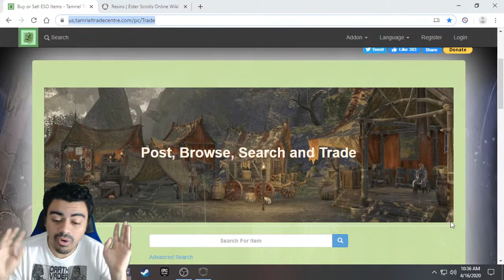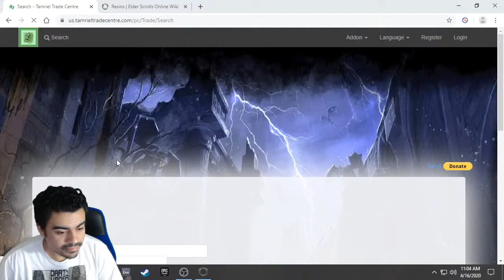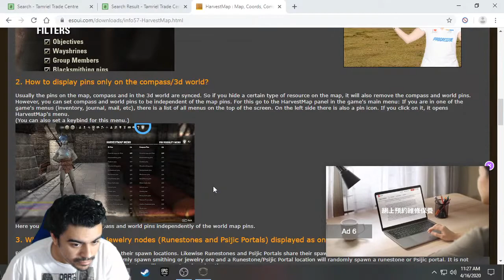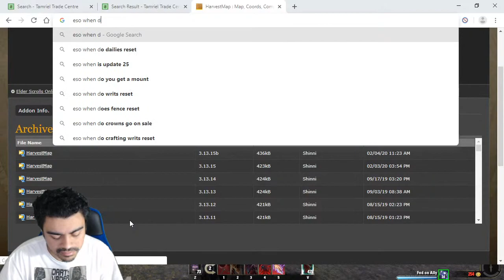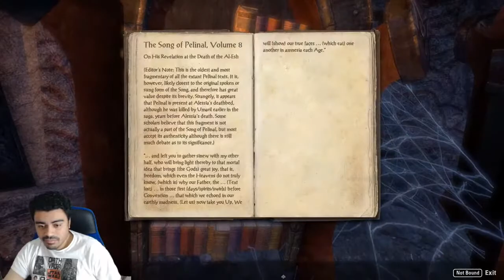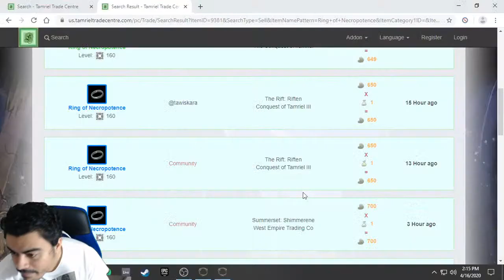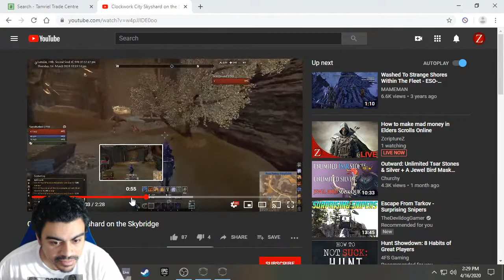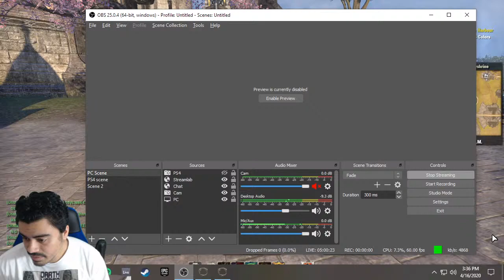How to make mad money in Elders Scrolls Online